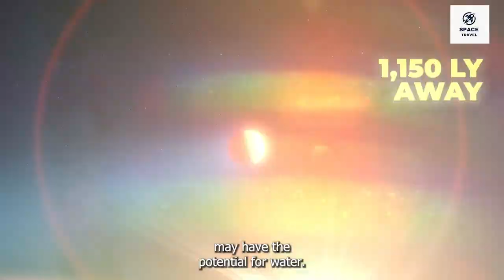STRANGE! Big WARNING For What is Up Coming | JWST found This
STRANGE! Big Warning For What is Up Coming | JWT found This

To say our understanding of the universe around us is “limited” is… generous, to say the least.

With fewer than 100 years of space exploration under our belt, we are still very much in the infancy of discovering the worlds beyond our world. After all, the moon is the furthest a human has ever been from Earth and Elon Musk’s estimation of reaching Mars by 2050 has been laughed off by most of the scientific community.

However, we do have a tool that continues to prove itself invaluable to (no pun) unearthing the secrets of the universe we call home. The James Webb, a 10 billion-dollar space telescope that was almost canned, is now revealing priceless data that threatens to shake up what we believed about the cosmos for decades.